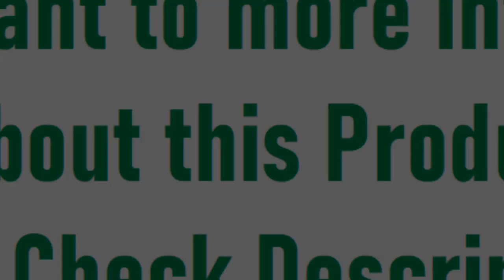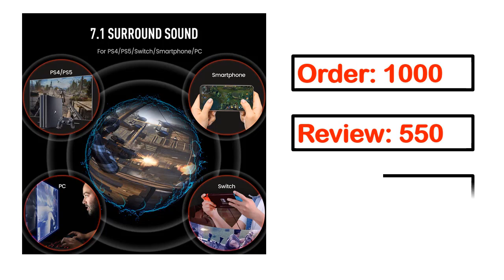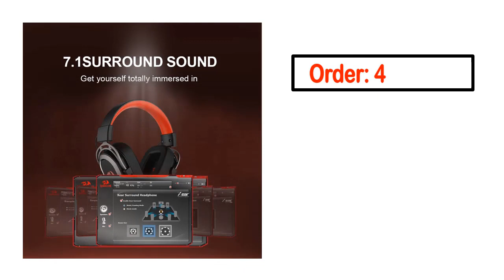Best Gaming Headset In 2023 (TOP 5)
👉99 Best Gaming Headset On Aliexpress

5. HAVIT H2002d Wired Headset Gamer PC 3.5mm PS4 Headsets

4. Gaming Headphones For PC/PS4/PS5 EKSA E1000

3. REDRAGON ZEUS X H510 RGB Gaming USB Headphone

2. EKSA RGB Wireless Gaming 2.4 GHz Headset

1. EKSA Wired Headset Gamer 7.1 Surround/Stereo Gaming